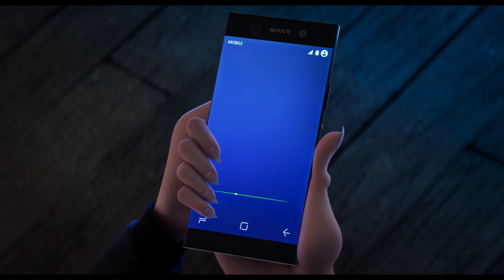Hotel Transylvania 3 - Tráiler 2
¿Nuevas aventuras?✔¿Nuevos monstruos?✔¿Nuevo tráiler de HotelTransylvania3?✔